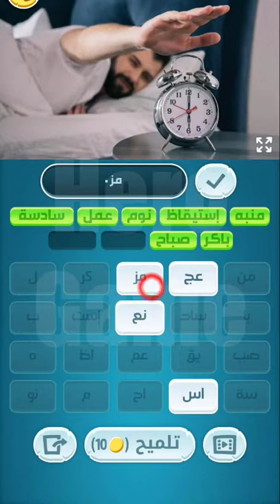كلمات كراش مرحلة 134 | مجموعة مصر | مقاطع الكلمات